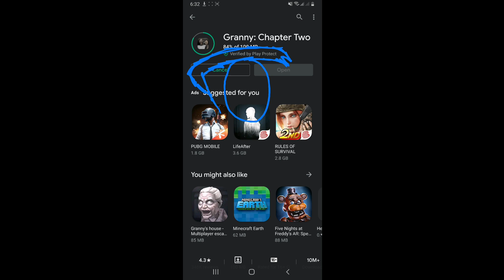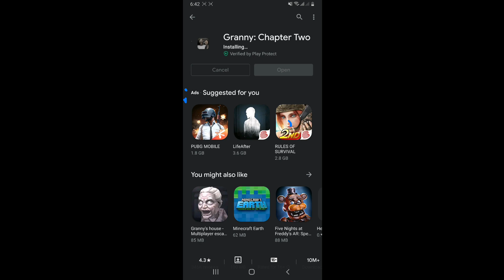Granny 2 Memes S2-E6 (EXPLOSION 2)